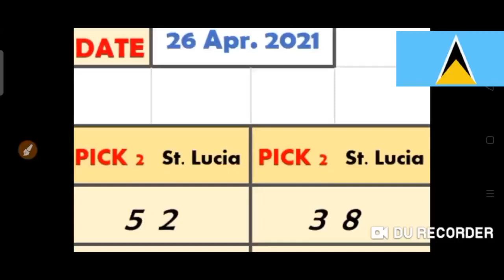Saint Lucia National Lottery Pick 2/Lucky 3/Big 4 Best Number for ( 26 Apr. 2021 ) just try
( 26 Apr. 2021 Draw ) just try.
BET WISELY
Happy WINNING
Good luck